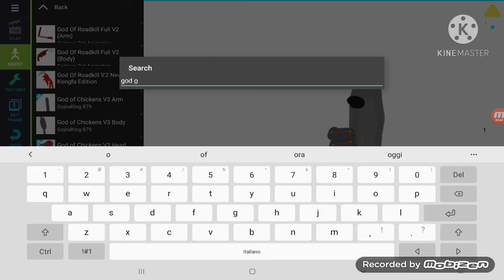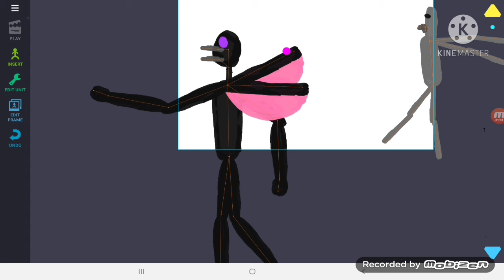fence monster and god of butterfly=30 sub